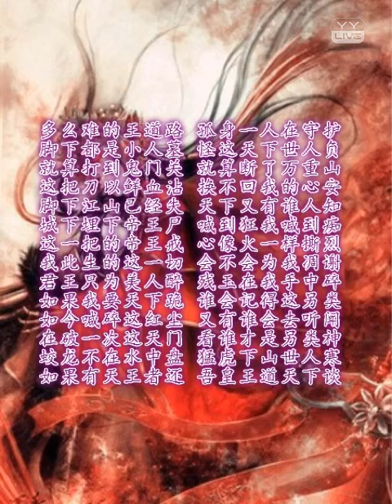吾皇王道續 - YY 神曲 吾皇千羽（Artists Singing・Dancing・Instrument Playing・Talent Shows).mp4